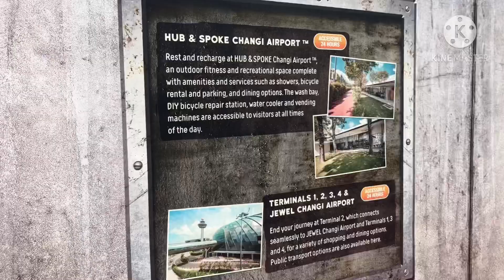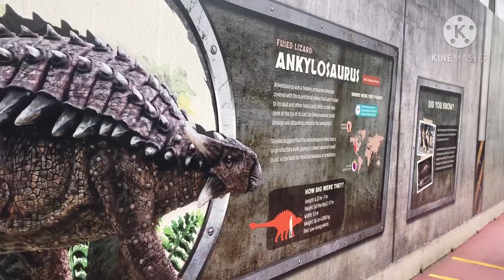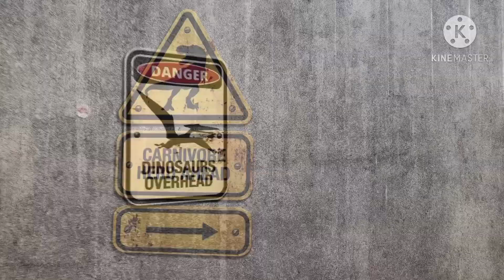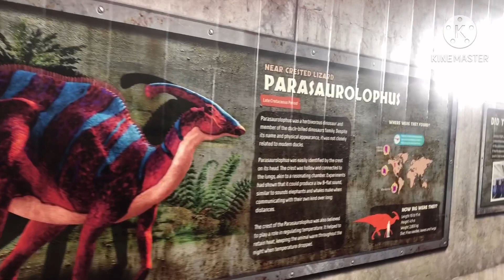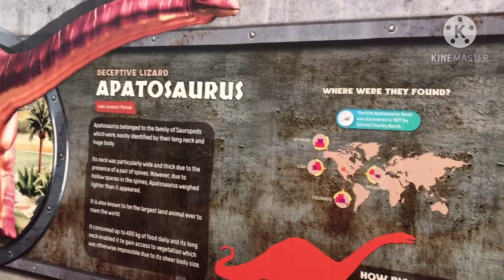Jurassic Mile | DiscoverJoann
Jurassic Mile at Terminal 4 Changi Airport. The largest Permanent outdoor display of life-sized dinosaurs.